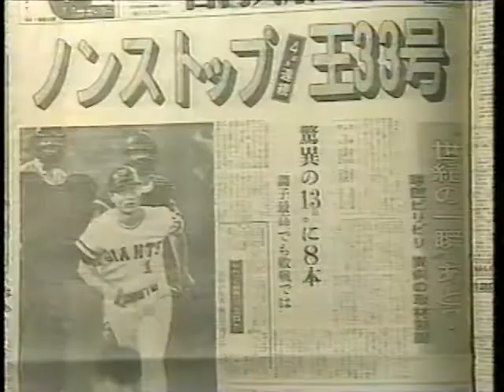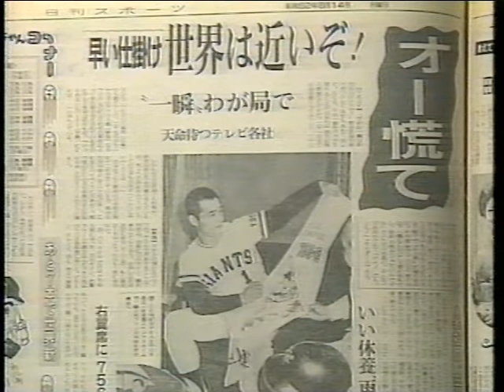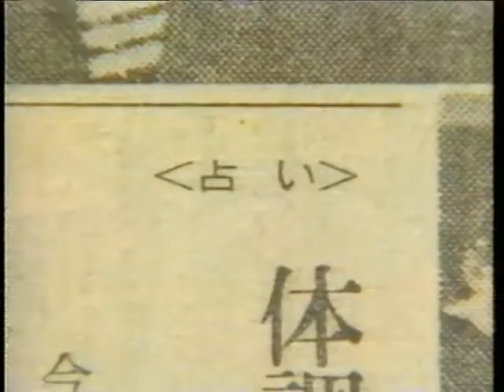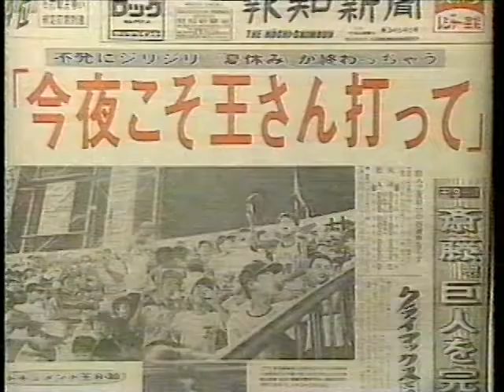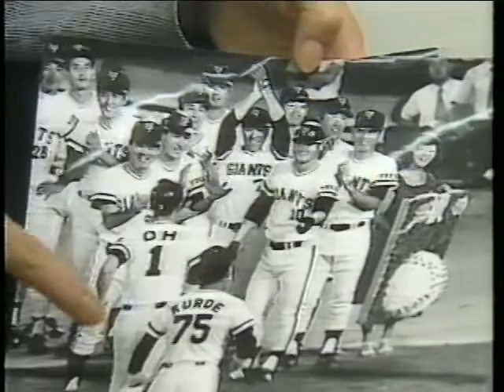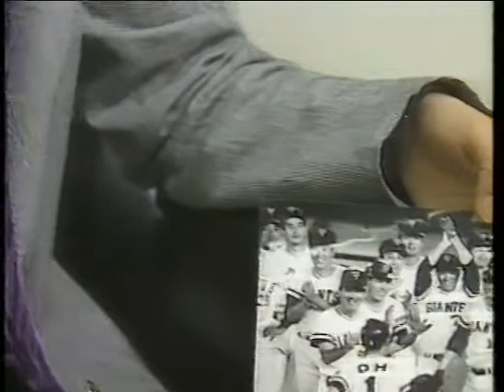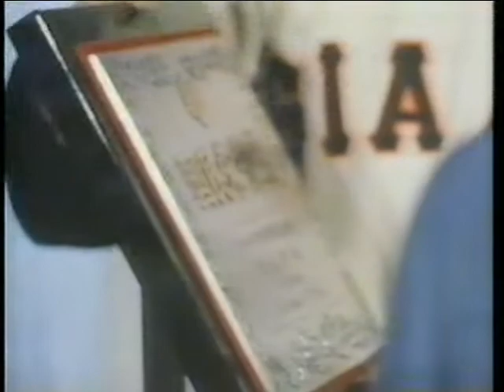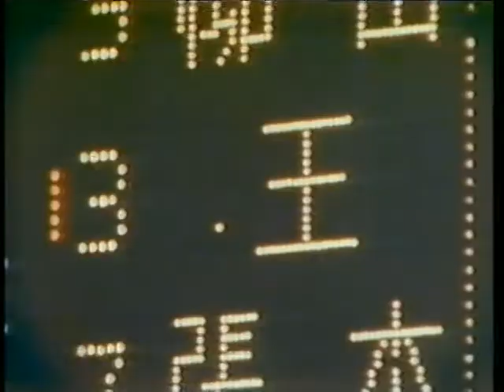衝撃 王貞治 756号世界新記録までの歩み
王貞治　1959～1980　巨人
通算成績
.301　868本　2170打点　84盗塁
MVP9回　本塁打王15回　首位打者5回　打点王13回　ベストナイン18回
ダイヤモンドグラブ賞9回
1977年9月3日　対ヤクルト戦で通算756号の本塁打世界新記録を樹立。
日本中がお祝いムードに包まれ、初の国民栄誉賞も受賞。当時の熱狂を振り返る。